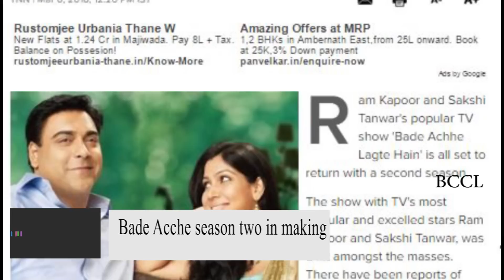Aamna Pawan to replace Ram Sakshi in 'Bade Achhe Lagte Hain' Season 2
Ram Kapoor and Sakshi Tanwar's popular TV show 'Bade Achhe Lagte Hain' is all set to return with a second season.The show with TV's most popular and excelled stars Ram Kapoor and Sakshi Tanwar, was a hit amongst the masses. There have been reports of second season of the show coming soon but there might be a twist.According to sources, Pawan Shankar and Aamna Sharif have been approached to play the leads. With Ram and Sakshi weaving their magic, will Aamna and Pawan be able to set that level?

Pointers
Bade Acche season two in making
Pawan Shankar and Amna Sarif approached